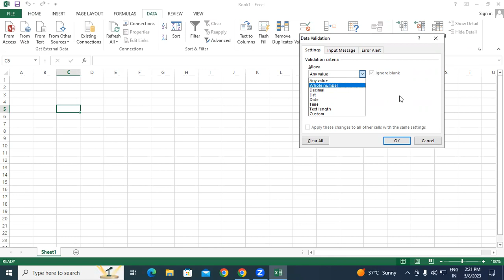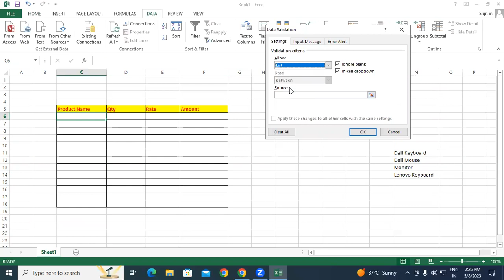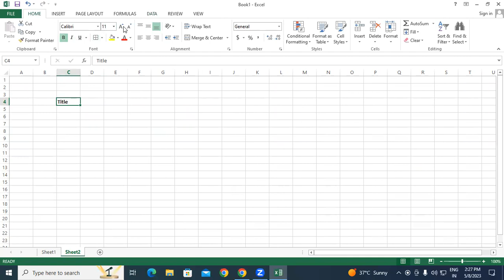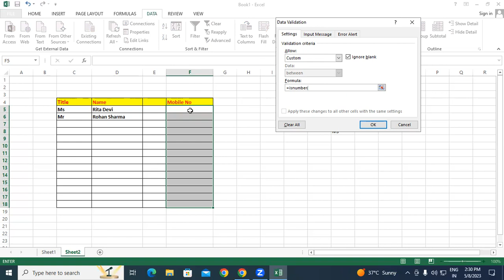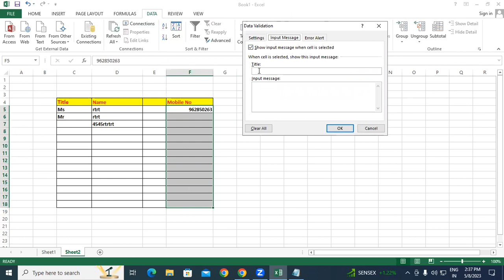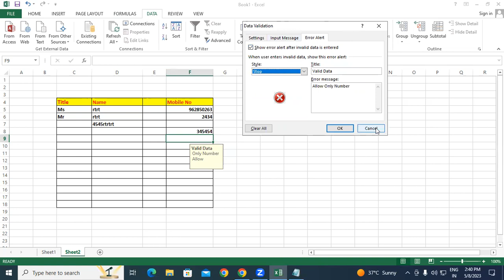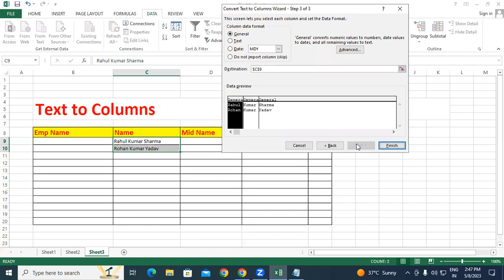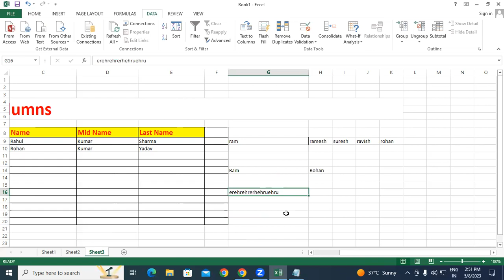Use of Data Validation in MS Excel | GIT Education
In this video we will learn about, Use of Data Validation in MS Excel.